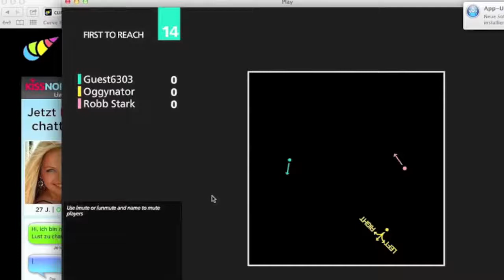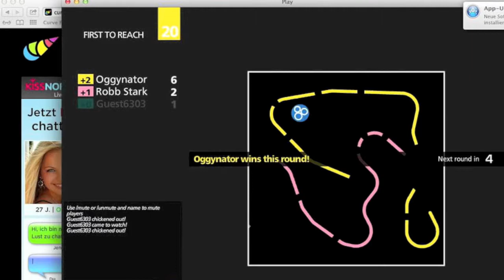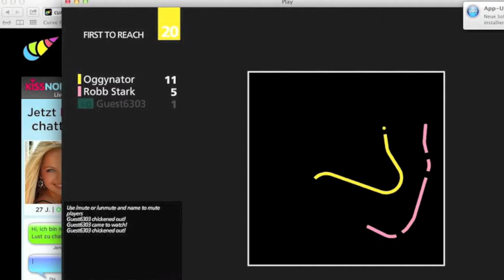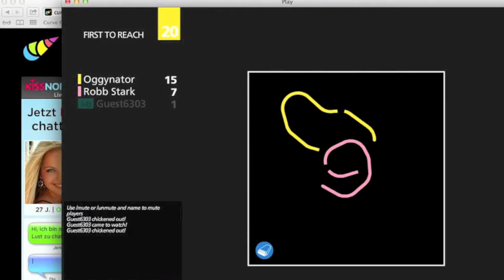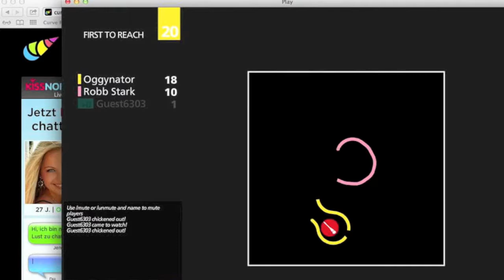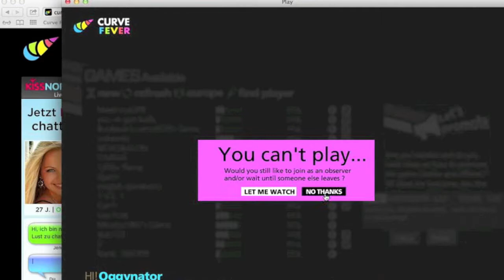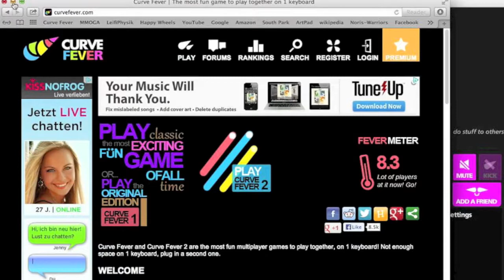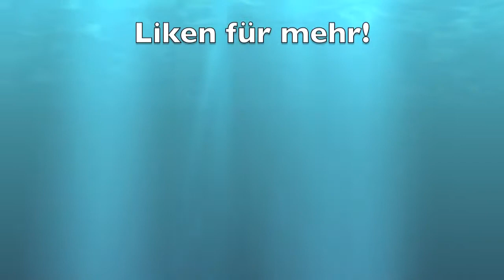Let's Play Curve Fever #001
gegen ein Abo haben wir aber auch nichts!